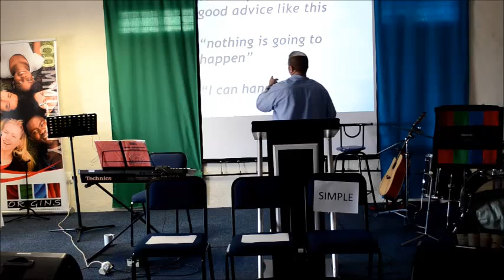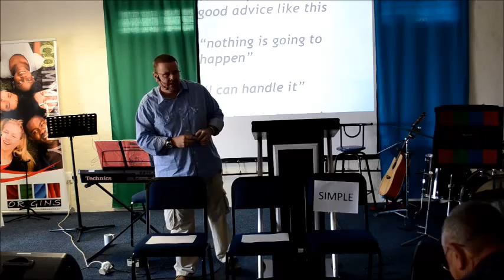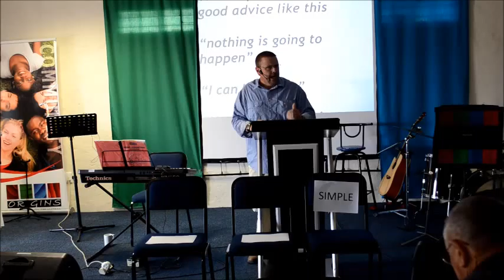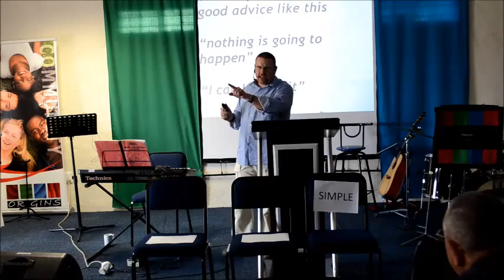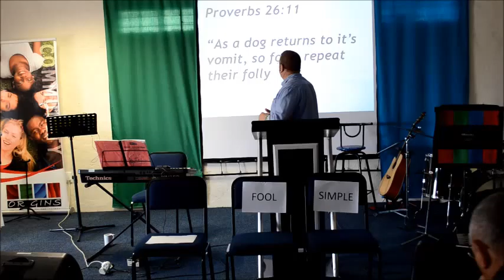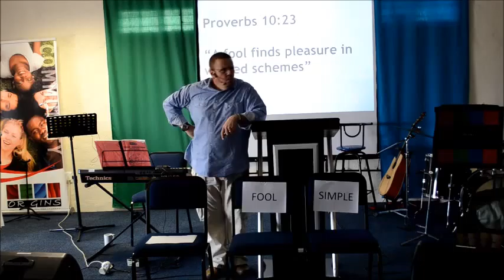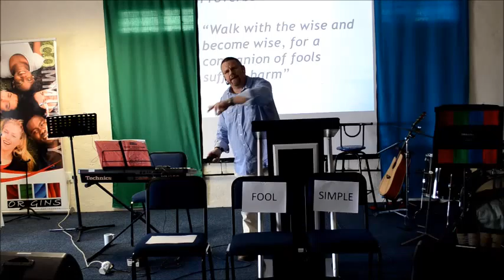Ask It Musical Chairs Part 2a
As It!
Musical Chairs
Part 2